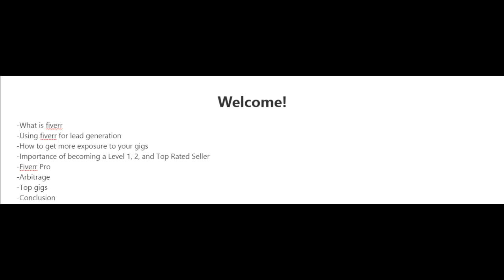What is Fiverr and how does it work? | how to make money on fiverr?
intro
Fiverr is a web-based commercial center for independent administrations with minimal expense
 suppliers from everywhere the world. The thought behind their image is to smooth out the most
common way of recruiting or getting employed as a consultant. The web-based commercial center removes
 the go between of employing, terminating and HR divisions

How does Fiverr function for amateurs?
How it functions
Make a Gig. Pursue free, set up your Gig, and deal your work to our worldwide crowd.
Convey incredible work. Get informed when you get a request and utilize our framework to talk about subtleties with clients.
Get compensated. Get compensated on schedule, without fail. Installment is moved to you upon request fulfillment. Turn into a vender.

How would you bring in cash on Fiverr?
The most effective method to Make Money on Your Fiverr Account + Fiverr Gig Ideas
Advanced advertising, for example, web-based entertainment showcasing, virtual entertainment the board, and web-based entertainment administrations.
Visual depiction and making custom illustrations.
Web engineer administrations.
Content composing, for example, article composing, for example, a blog entry or greeting pages

Is Fiverr allowed to utilize?
Fiverr is additionally totally free for specialists to join and use, with the capacity to turn into a Fiverr Pro
for added benefits. In any case, Fiverr Pro is by application just and still100% free for specialists. Along these lines,
there's no estimating for consultants to consider here